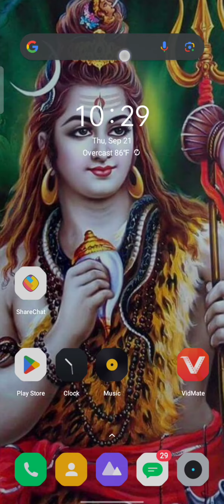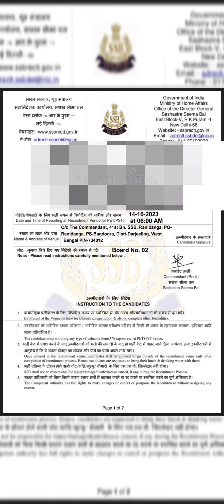SSB Tradesman 2023 Physical Admit Card Download कैसे करे.?